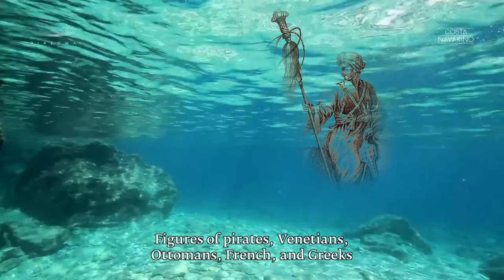The Medieval Castle of Methoni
Discover the Medieval Castle of Methoni through the video production of DIAZOMA and COSTA NAVARINO.

Director: Vangelis Efthymiou
Director of Photography: Vangelis Koulinos
Writer / Translator: Dimitra Kamarinou
Writer of text for Kalamata: Stavros Benos
Hyper - time laps, visuals effects: Thomas Karanikas
Editor: Yiannis Kolozis
Voice over in Greek by: Kostas Vomvolos, Maria Koufopoulou
Voice over in English by: Nancy Papaioannou, Katerina Lionarakis
Chameleon Photo by: Andrea Bonetti
Recovery of frescos from Palace of Nestor: University of Cincinnati (Dpt: Classics).
Executive Producer: Land art productions
Production by: DIAZOMA - COSTA NAVARINO

Copyright Hellenic Ministry of Culture and Sports – Law 3028/2002